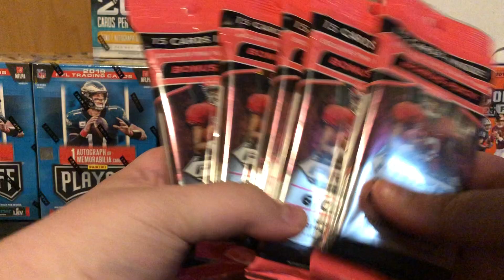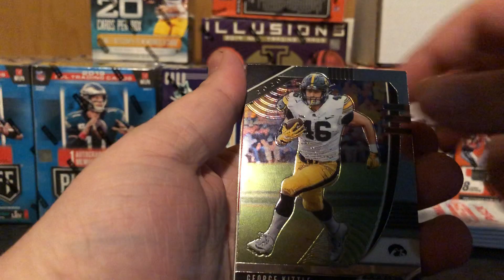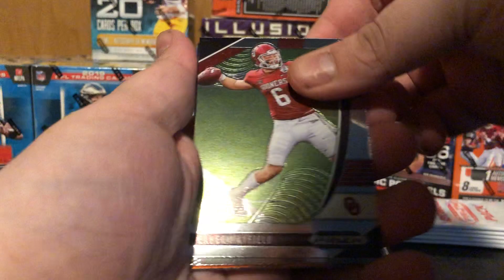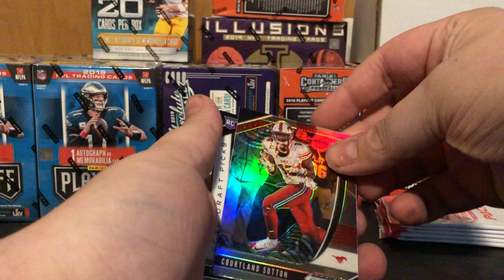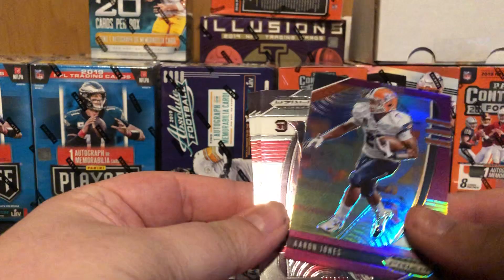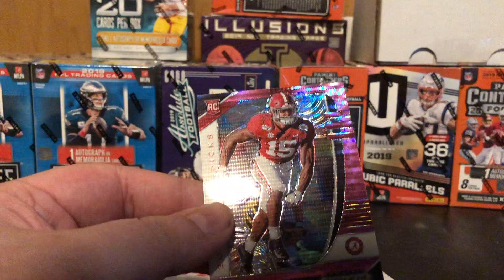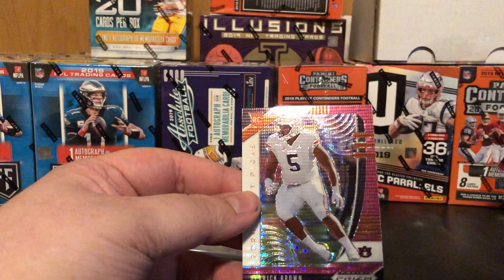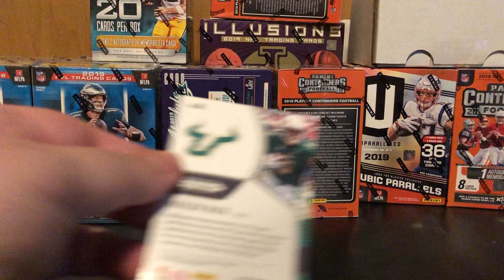Opening up another 5 Cello Packs of 2020 Draft Picks Prizm